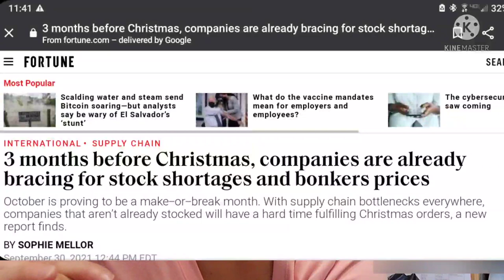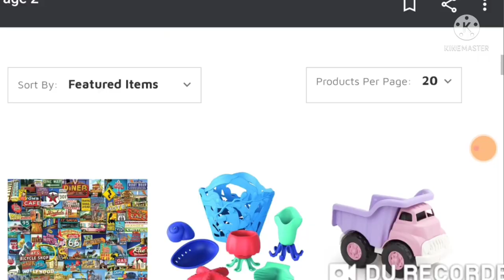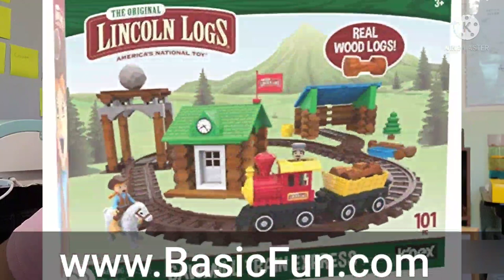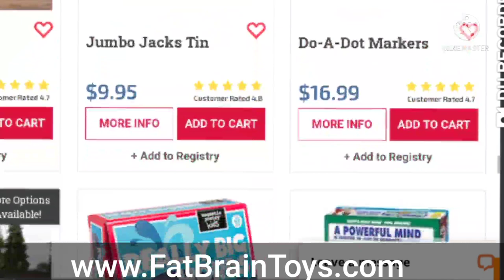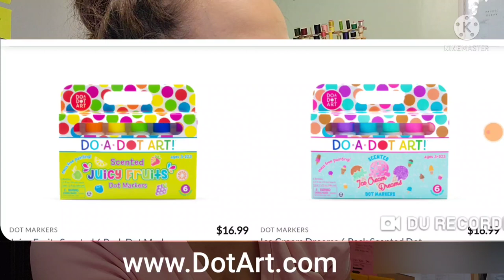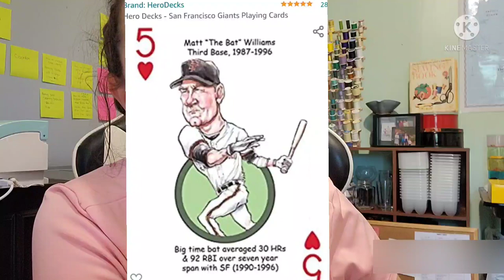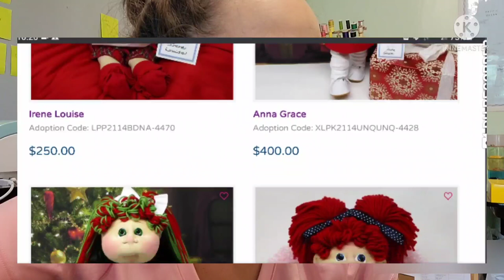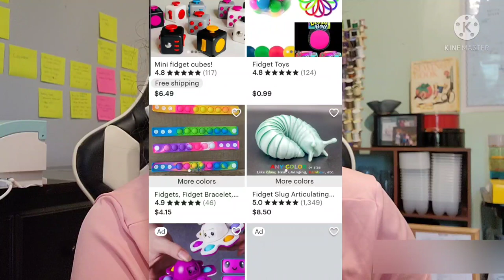The Toy Shortage 2021 & TOYS MADE IN THE USA You Can Buy Instead | Gift Ideas 2021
Welcome Back to Sandy Says! In today video I am going to talk a little about to toy shortage retailers are anticipating for the Christmas 2021 season. I have also found 12 companies that produce their products in the USA.

Video Chapters ::
Made in America Store :: 2:13
Green Toys:: 2:47
K'Nex :: 3:17
Roy Toys :: 3:43
Lincoln Logs :: 4:16
Fat Brain Toys :: 4:55
Do A Dot :: 6:40
White Mountain Puzzles ::  7:40
Hero Decks :: 8:16
Maple Landmark :: 9:19
Cabbage Patch Dolls :: 10:16
Links to companies mentioned on Amazon --
Green Toys
Roy Toy
Lincoln Log
Solar Balloon
Do A Dot Marker
Do A Dot Workbooks
White Mountain Puzzles
Hero Decks
Maple Landmark
Direct Links to Companies Websites --